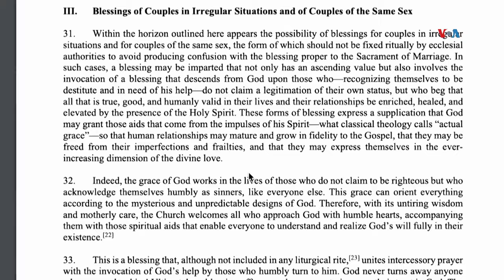Papa Francisco autoriza bendiciones para parejas del mismo sexo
El papa Francisco ha dado, este lunes, uno de los pasos más concretos en sus esfuerzos por hacer que la Iglesia Católica Romana sea más acogedora para los católicos LGBTQ+, al autorizar a los sacerdotes para que bendigan a las parejas del mismo sexo. Iacopo Luzi informa.